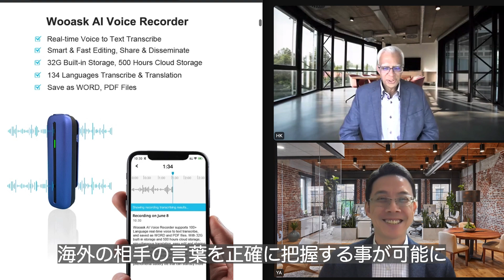SDR3 wooask オンライン会議での使い方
Zoomなどのオンライン会議でも活躍するWooaskS01。
オンライン会議で使ってみました！